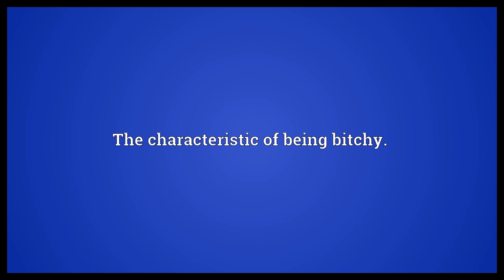Bitchiness Meaning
Video shows what bitchiness means. The characteristic of being bitchy..  Bitchiness Meaning. How to pronounce, definition audio dictionary. How to say bitchiness. Powered by MaryTTS, Wiktionary